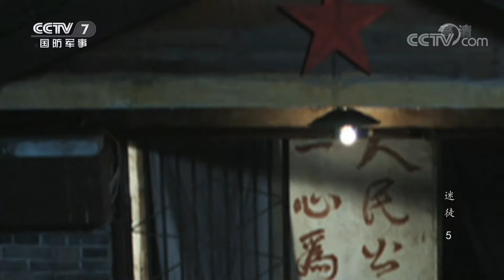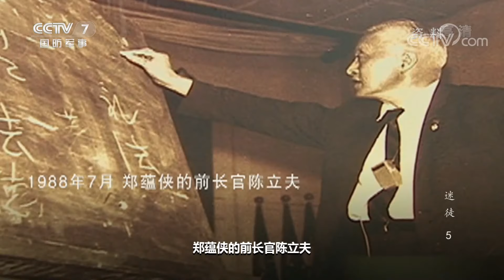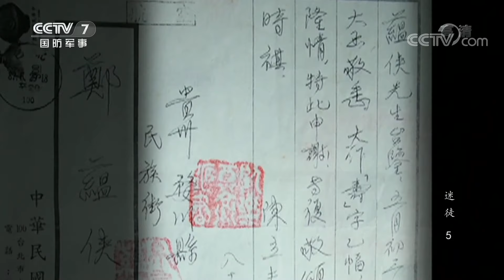《第二战场》 20200907 迷徒 5|军迷天下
本期节目主要内容： 全国解放后，郑蕴侠改名换姓，四处逃亡长达八年之久。法网恢恢，疏而不漏——他最终于1958年落网，成为中国内地最后一个被捕归案的国民党将军。（《第二战场》 20200907 迷徒 5）